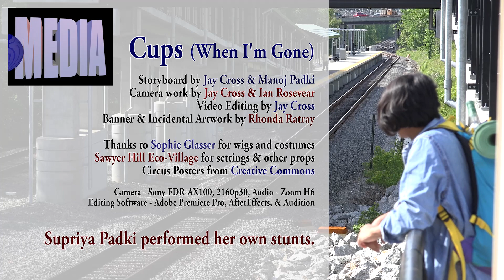CUPS (When I'm Gone) by Mixed MetaFour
CUPS (When I'm Gone)
Words and Music by A.P. Carter, Luisa Gerstein and Heloise Tunstall-Behrens
Arrangement by Kirby Shaw

Videography by Truth and Beauty Media, LLC